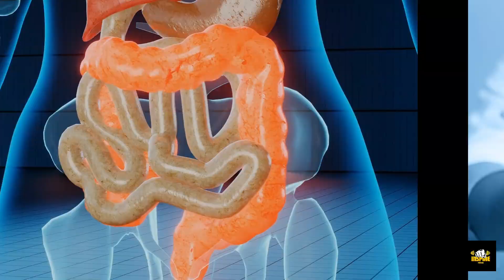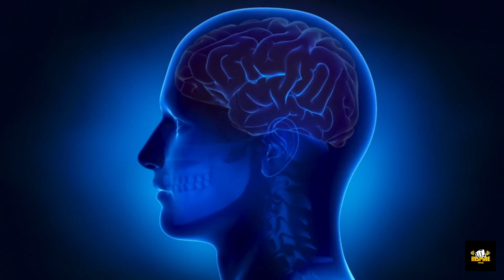खजूर खाने के 7 सबसे बड़े फायदे, | 7 Amazing Health Benefits Of Dates | Vitality Vibes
🙏 नमस्कार दोस्तों 7 Amazing Health Benefits of Dates You Need to Know!

Are you looking for a superfood that’s packed with nutrients and deliciously sweet? 🌟 Look no further than dates! In this video, we’re uncovering 7 incredible health benefits of dates that make them a must-have in your diet. From boosting your energy levels to improving digestion, dates are more than just a tasty snack! 🍇🍫

✅ In this video, you’ll learn:

How dates can enhance your overall health
The powerful nutrients packed in every bite
How they support heart, bone, and brain health
Whether you want to improve your digestion, fight fatigue, or just enjoy a naturally sweet treat, dates have got you covered! Watch now to discover how this ancient fruit can transform your health.

आपको अच्छे स्वास्थ्य, तंदुरुस्ती और खुशी की शुभकामनाएं।

Thanks -
Mohit malik